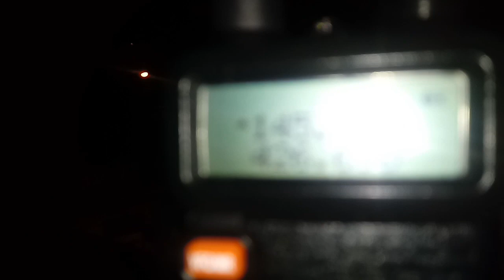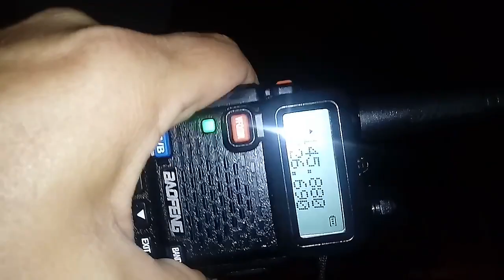BAOFENG UV5R EM ITAJAI SC ESCUTANDO O OSCAR 92 NA SACADA 😘 MANUAIS NA DESCRIÇÃO .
Radioamadorismo é isso. Faz parte, muito bom e econômico HT portátil para levar a qualquer lugar.

LEMBRANDO QUE PARA ESTA ACTIVIDADE O SQUELCH (SQL) TEM QUE FICAR EN "0"